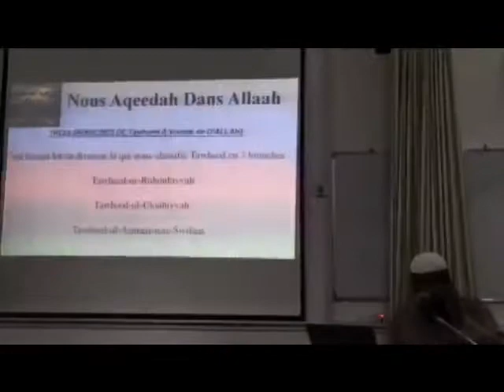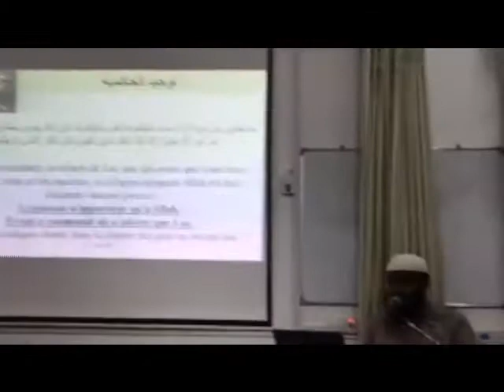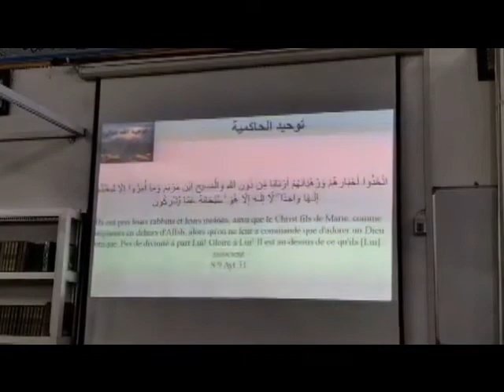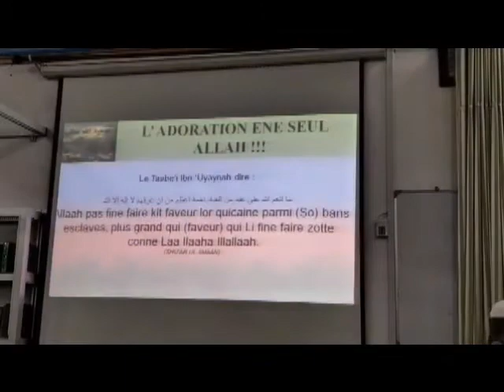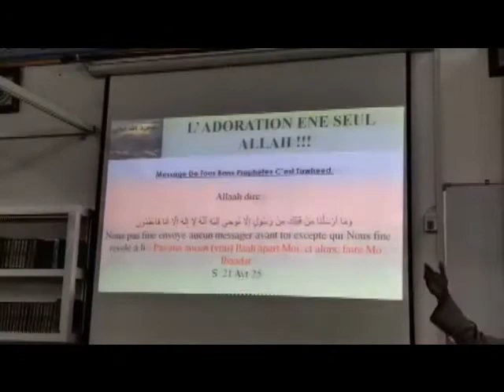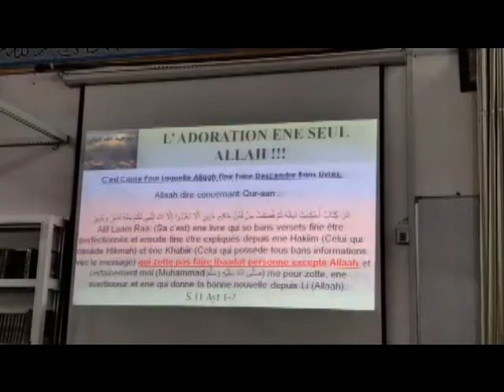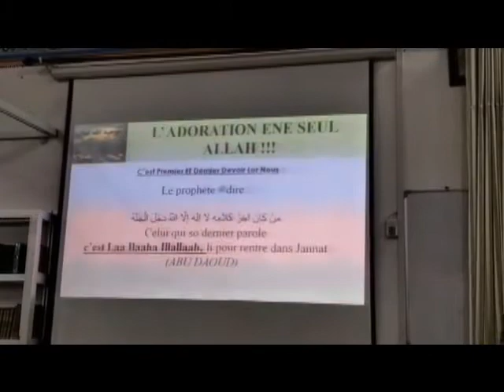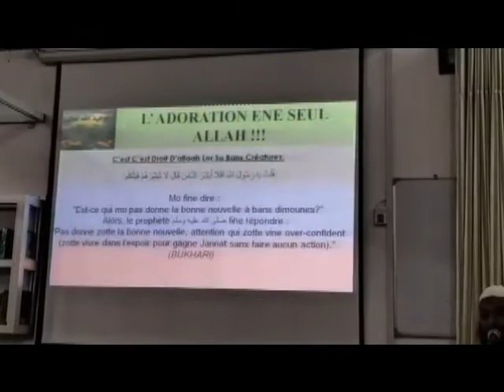Croyance en Allah Par Fr. Zayd Imamane Session 11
The Minaret Of Good Preaching - Croyance en Allah Par Fr. Zayd Imamane Session 11 @ Al-Meezan Masjid on Tuesday 02.07.19